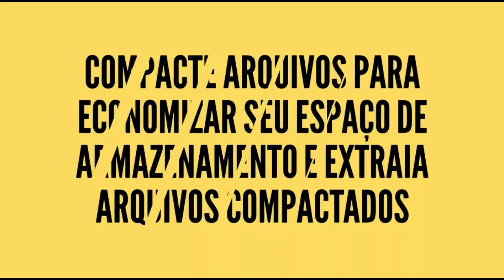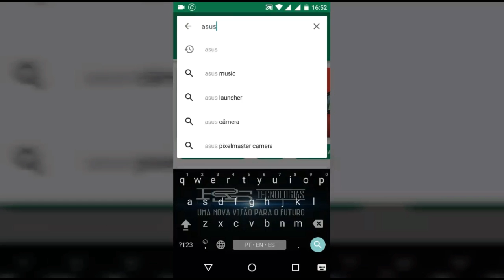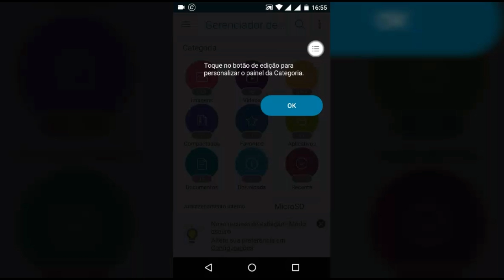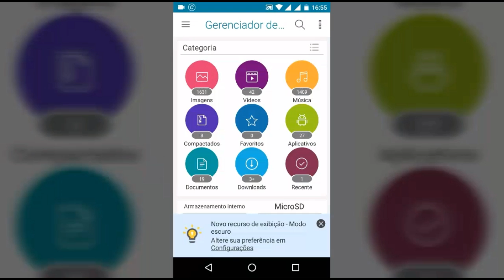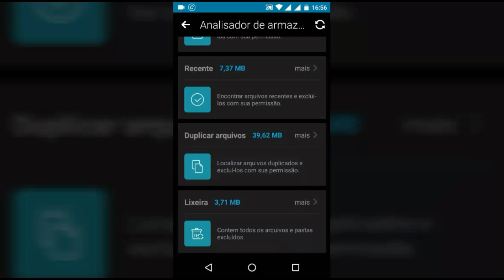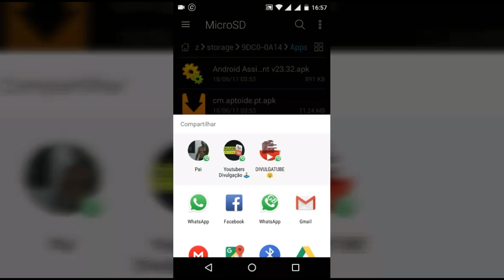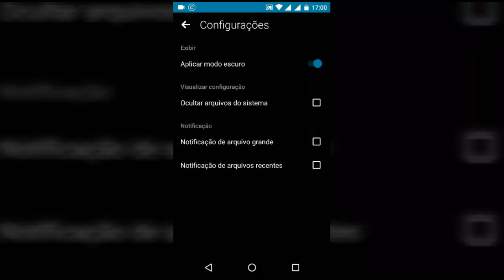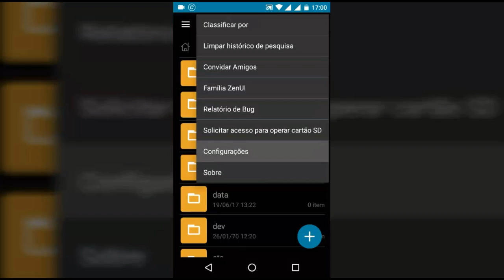O Melhor Gerenciador De Arquivos Para Seu Android + Download 2017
Olá
Eu sou o Ramon Sales e sejam bem-vindos a mais um vídeo tutorial para Android aqui no canal
R.s Tecnologias.

Galera muita gente estava me pedindo por e-mail um vídeo sobre GERENCIADORES DE ARQUIVOS, então o pedido foi atendido, hoje eu os apresento um dos melhores se não for o melhor de fato gerenciador da Playstore.

Trata-se do ASUS FILE MANAGER
Embora a desenvolvedora seja a Asus, este gerenciador é compatível com todos os sistemas Android e praticamente 100% dos smartphones Android não se limitando apenas a Asus.

...:::Informações do App:::...

Seu gerenciador de arquivos leve e inteligente: Pesquise, acesse, salve, mova, exclua ou compartilhe arquivos que estão armazenados no armazenamento interno do dispositivo inteligente para ou de um cartão microSD, contas de armazenamento LAN ou em nuvem e vice-versa.
- Acesse os arquivos na LAN e SMB: Gerencie arquivos dentro de sua LAN (rede de área local) e rede SMB (Samba).
- Mais opções de armazenamento através de armazenamentos em Nuvem: Suporta contas de armazenamento em nuvem, como ASUS WebStorage, Dropbox, Google Drive e Microsoft OneDrive
- Transmissão multimídia suave: Transmita arquivos multimídia, como música ou vídeos ou documentos abertos, imagens ou fotos armazenadas em qualquer das suas contas de armazenamento em nuvem
-Economize espaço em disco empacotando arquivos: Compacte arquivos para economizar seu espaço de armazenamento e extraia arquivos compactados em formatos ZIP e RAR
-Navegação de arquivos fácil: Procure facilmente arquivos por categoria da tela inicial do Gerenciador de arquivos: imagens, vídeos, música, aplicativos baixados, e favoritos.

Mais informações
Para mais informações sobre o produto e vídeos, confira:

Deixem sugestões e dicas aqui nos comentários para mais curiosidades gameplays e tutoriais.

R.s Tecnologias
Uma Nova Visão Para O Futuro